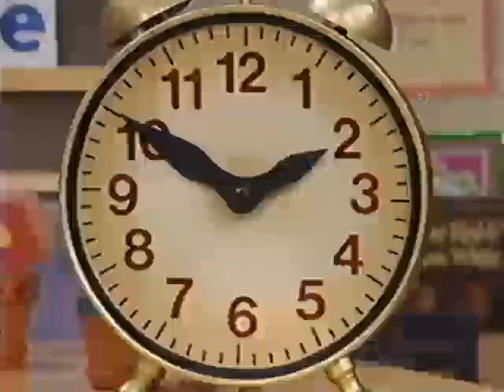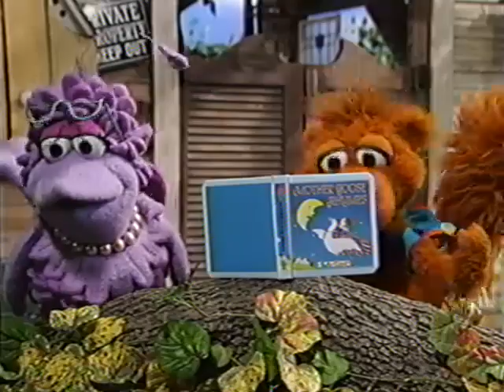Rhyme Time Rhythm (2000 Version) Part 17